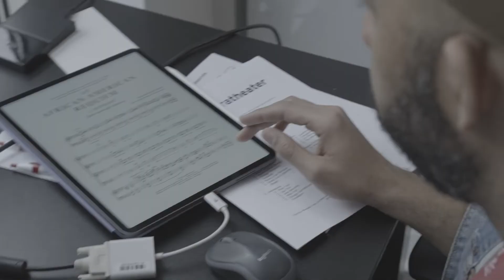Why a Requiem?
The question many people ask Damien Geter when they learn about "An African American Requiem" is "Why a requiem?"

Requiems are historically written to help souls of the dead rest peacefully, and as a way for the living to remember them. Its origins are in religious church music, but over the last 300+ years, dramatic versions have been written including Britten's "War Requiem," Johannes Brahms' "Ein deutsches Requiem," and more.

Commissioned by @ResonanceEnsemble, Geter’s "An African American Requiem" infuses the traditional Latin requiem with spirituals, modern declarations relating to racial violence against African Americans, as well as a setting of Ida B. Wells’s speech “Lynching is Color Line Murder” and the famous last words of Eric Garner, “I can’t breathe.”
Hear Damien share the story behind the requiem in this video.

Kennedy Center Concert Hall